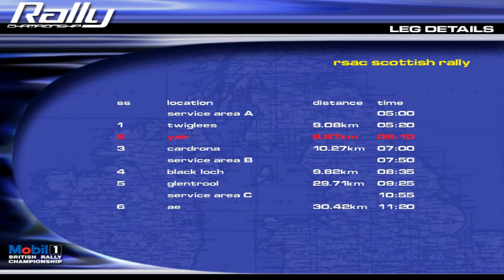Mobil 1 Rally Championship - Scottish Rally, Etapa 2/6: Yair (A7) [Bao Ritcho]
Rally Championship 2000: Mobil 1 British Rally Championship
Scottish Rally, Etapa 2/6: Yair
Carro: Hyundai Coupé Evo II (Classe A7)
Resultado na Etapa: 9º na Classe, 13º no Geral
Classificação no Rally: 6º na Classe, 6º no Geral